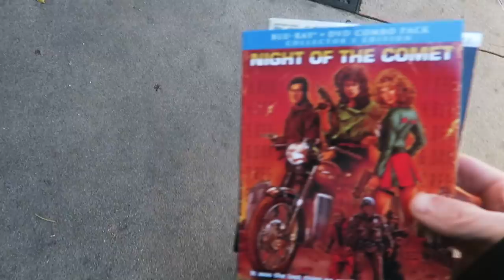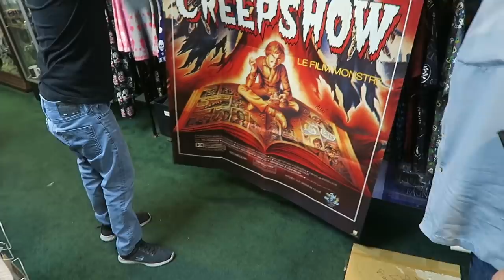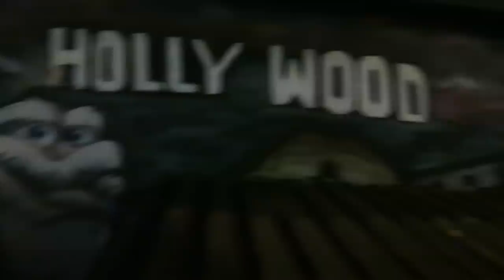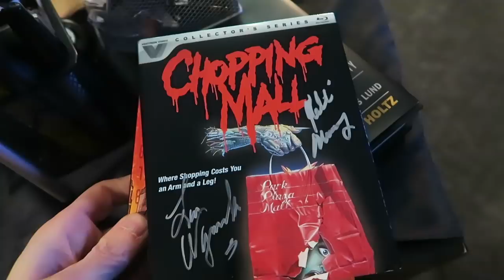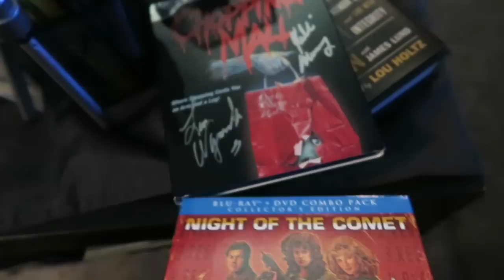Meeting 80's Horror Cult Movie Stars !!!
In this video I head to dark delicacies  in burbank for day of the scream queens and kings 6 autograph show and meet some amazing cult actors like Kelli Maroney ,  Debra lamb and cult dir Jim Wynorski and after that go to my friends house to watch Rent live on fox and give you our review